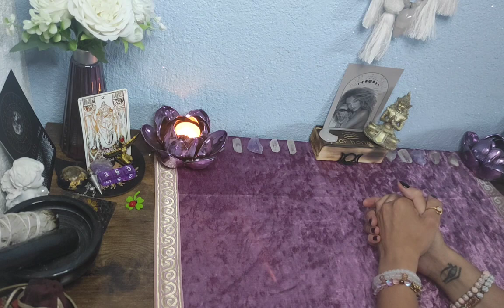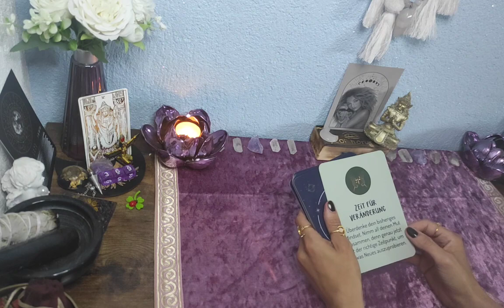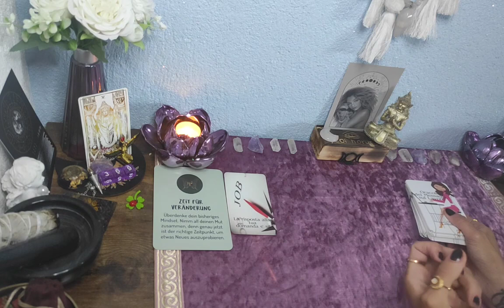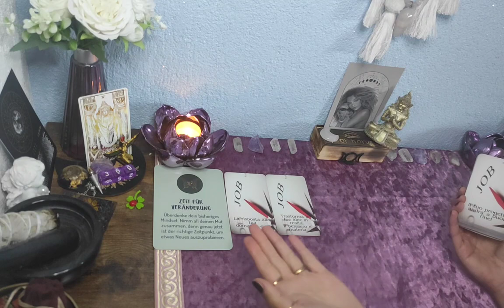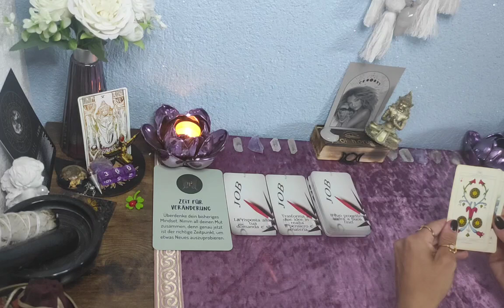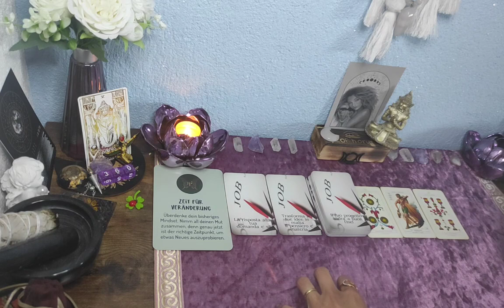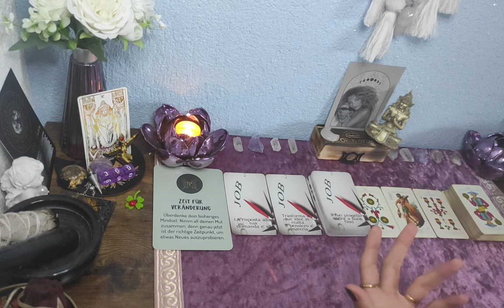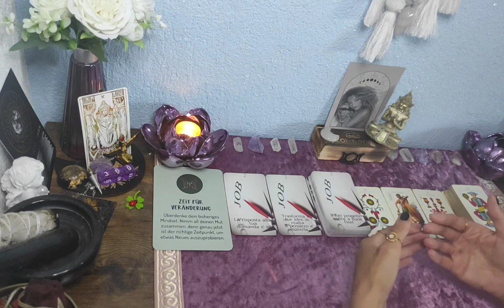☘️Löwe// Tarotlegung für August 2023// Beruf//Finanzen💼